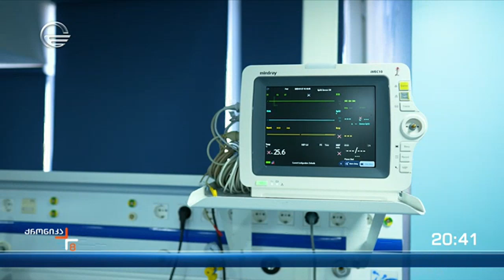ჯანდაცვა სახელმწიფოს პრიორიტეტი და დახარჯული 7 მილიარდი ლარი ჯანდაცვისთვის